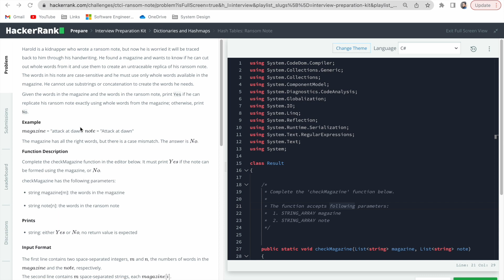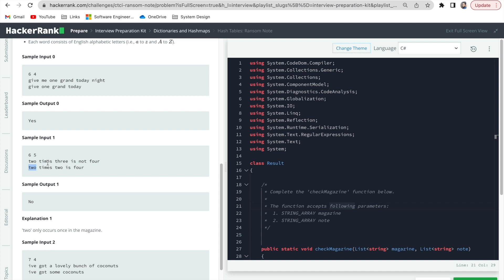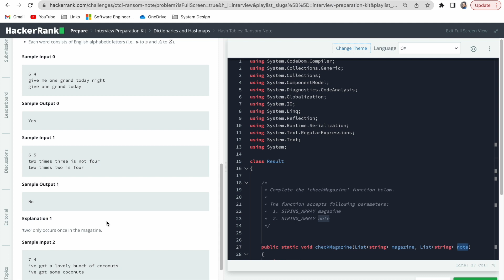Ransom Note in HashTable - Interview Preparation Kit on DSA | HackerRank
In this video, we are understanding Ransom Note  in HashTable.